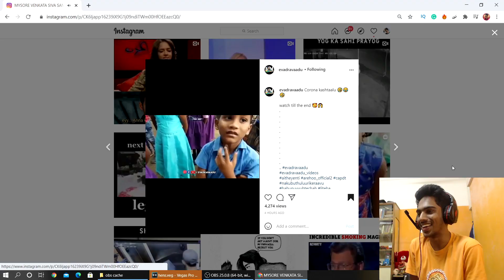Yamaho Nee Yama Yama Andam 🔥 | Low Budget Hero 😎 | CoolSandBoy | Telugu Memes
► Taata Gonthu Maduram!

Peace!